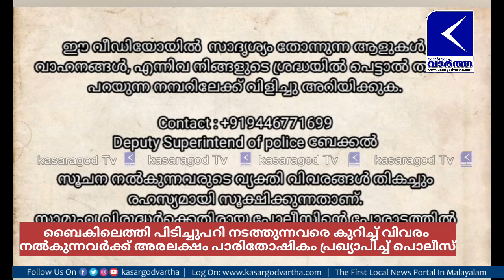ബൈകിലെത്തി പിടിച്ചുപറി നടത്തുന്നവരെ കുറിച്ച് വിവരം നൽകുന്നവർക്ക് അരലക്ഷം പാരിതോഷികവുമായി പൊലീസ്